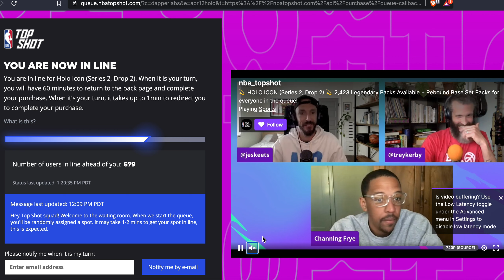NBA Top Shot Legendary pack drop HOLO April 13 2021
Sunday night, the popular digital moment creators announced that a new drop of packs will be released on Monday afternoon, April 12. This drop, the HOLO ICON (DROP 2), will include several very special moments.

The pack, which will go for $999, will be released at 4 p.m. E.T. on Monday. There will be 2,423 packs available at the drop for collectors.